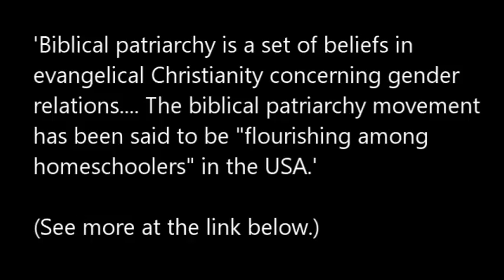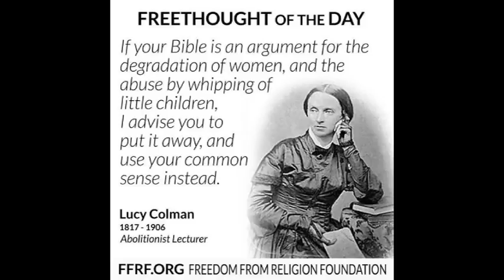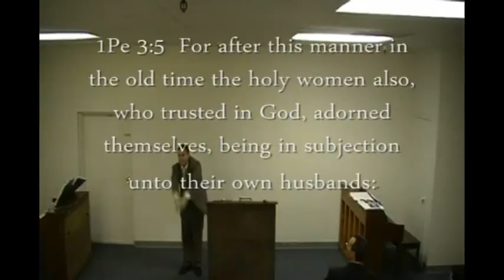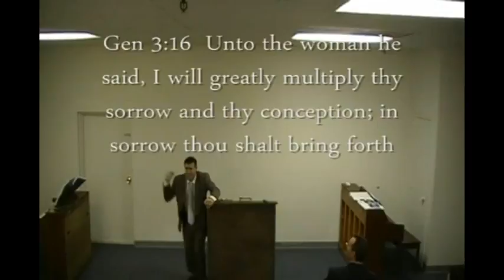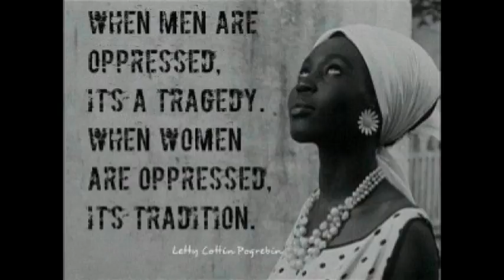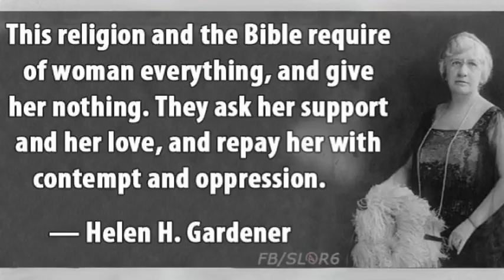Evidence That Patriarchy Is A Real Thing: Pastor Steven Anderson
Why do we still need feminism in America? Because of Pastor Steven Anderson and other congregations like his. Smash the biblical patriarchy!